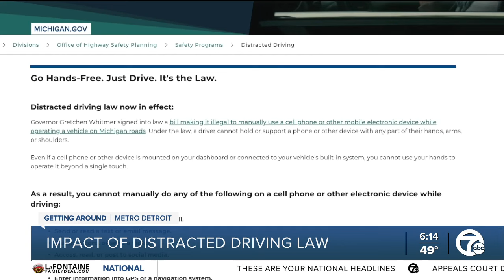New report says fewer people are using their phones while driving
April is Distracted Driving Awareness Month, and a new report says more people in Michigan are spending fewer time on the cellphones while driving.